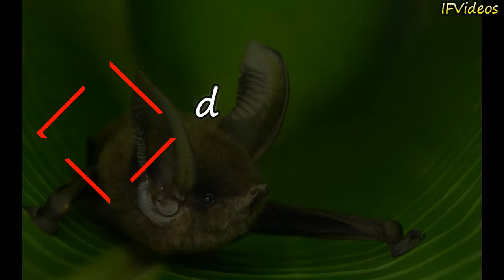Top 10 Most Bizarre Bats in the World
Top 10 Most Bizzare Bats in the World

Bats have long given rise to horror stories (vampire bats), myths and misconceptions such as blindness. Bats come in all shapes and sizes and are a very interesting and unique creature. This list looks at ten of the most unusual bats around.

10. Banana Bat

A species exclusive to western Mexico, the banana bat is noted for its very long snout, the longest of any bat (relative to size). It is nectarivorous, which means it feeds mostly on nectar and is an important pollinator in its tropical deciduous forest habitat. It gets its name because it is often found in banana plantations.

9. Ghost Bat

This white furred bat is found in tropical rain forests from Mexico to Brazil, and also in the island of Trinidad, in the Caribbean. It is a solitary animal that spends daylight roosting under a palm leaf, and then flies high at night, hunting moths and other flying insects.

8. Chapin's Bat

This bat is noted for its weird “hairdo”, and for the strange odor males use to attract females during courtship. They are insectivores and live in the rain forests of central Africa.

7. Wrinkled Faced Bat

This fruit eating species is found in Mexico and Central America, where it is known as “murcielago viejito” (“old man bat”) or murcielago zopilote (“vulture bat”), due to its naked, wrinkly face. They have a large flap of skin that they use as a mask to cover their face when they sleep.

6. Big Eared Bats

These bats feed on flying insects and, just as many other bats, use echolocation to find them. Their enormous ears gives them even better hearing than that of smaller eared bats. They belong to diverse genera and are found in many parts of the world.

5. Fishing Bats

This large bat lives in Mexico, Central and South America and feeds mostly on fish. It uses its long clawed feet to grab the fish in the water surface and then feeds on the wing. It has a smaller relative, the Lesser Fishing Bat, that feeds on aquatic insects.

4. Ghost Faced Bat

Ghost faced bats are widely spread in the New World, from the southern US to Peru. They practically lack noses, have strange hard skin flaps on their faces and a very prominent forehead which gives them a very weird appearance. They feed on nocturnal insects.

3. Sucker Footed Bat

This bat, endemic to Madagascar, was thought to use suction cups on its wings and ankles to attach to palm leaves and other smooth surfaces. Today it is known that they don´t use suction, but rather adhesion, by producing a sticky substance that acts as a glue- the same kind of adhesion found in tree frogs and salamanders.

2. Tube Nosed Fruit Bat

Found in the Philippines, the tube nosed bat is a critically endangered species found in rain forests. Discovered in 1984, this species is noted for its strangely tubular nostrils and the stripes on its back (very few bats have stripes). They feed mostly on figs and other fruit but may eat insects on occasion.

and finally,

1. Hammer Headed Bat

Found in the rain forests of Africa, this large bat gets its name for the huge, strangely shaped head of the males. Most of the male’s thorax is actually a resonating chamber that allows them to produce very loud calls to attract females. They feed on fruit and, occasionally, on other animals.